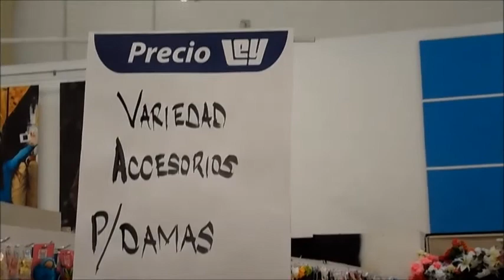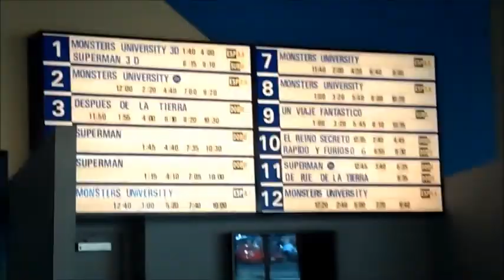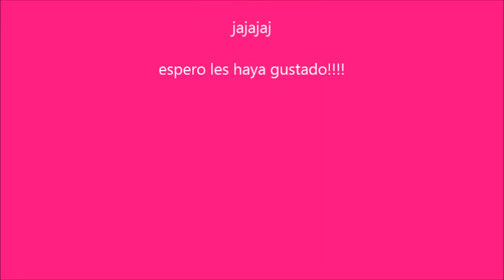Blog # 8 Hay si el Grande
Hola Personas bonitas de youtube! espero que esten súper bien ojala les guste este video